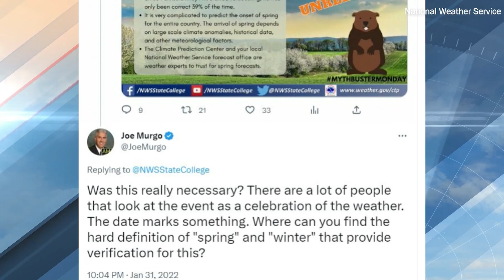The Groundhog: Prognosticator or Rodent?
You decide!